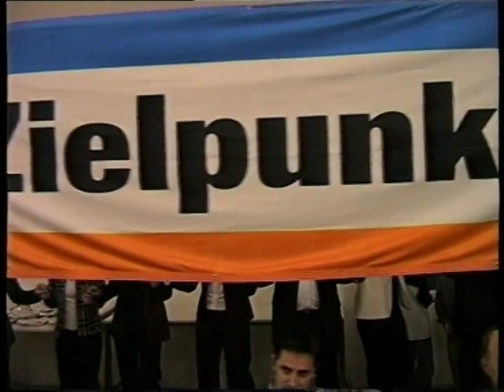Veselje ZIELPUNKT & PLUS CD 8